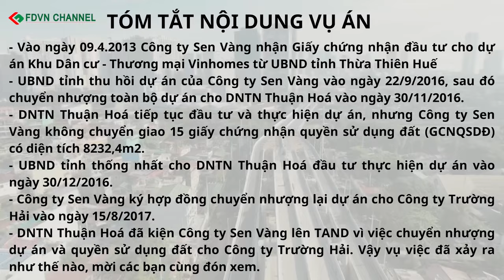VIDEO DIỄN ÁN LỚP LUẬT KINH TẾ K44E: TRANH CHẤP HỢP ĐỒNG CHUYỂN NHƯỢNG DỰ ÁN, CHUYỂN NHƯỢNG QSDD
VIDEO DIỄN ÁN LỚP LUẬT KINH TẾ K44E: TRANH CHẤP HỢP ĐỒNG CHUYỂN NHƯỢNG DỰ ÁN, CHUYỂN NHƯỢNG QUYỀN SỬ DỤNG ĐẤT

CUỘC THI DIỄN ÁN của các lớp học do giảng viên là các luật sư từ FDVN tham gia giảng dạy tại các trường đại học là hoạt động tương tác thực tế giữa học tập và thực hành nghiên cứu, xử lý các hồ sơ thực tế.

Đây vừa là sân chơi, vừa là nơi để các bạn sinh viên có cơ hội rèn luyện các kỹ năng thực hành nghề nghiệp. Qua mỗi clip dự thi, chúng ta thấy được tinh thần của các bạn sinh viên với nghề luật, khả năng áp dụng kiến thức vào thực tế xử lý giải quyết tranh chấp rất thú vị.

☎️ Đường dây nóng:   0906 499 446/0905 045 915
♥️ Fanpage and Group:

 / fdvnlawfirm   hoặc

 / lawyersindanang   hoặc

 / saymengheluat   và

 / sayme.  .
🎵 FDVN trên Youtube:

📣 FDVN trên Tik Tok:

 / luatsufdvn